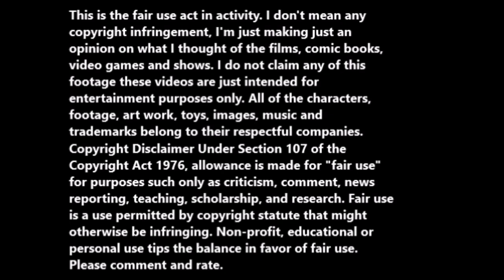Mickey's Kangaroo (1933) animated short review.